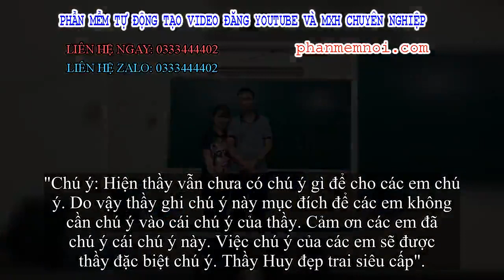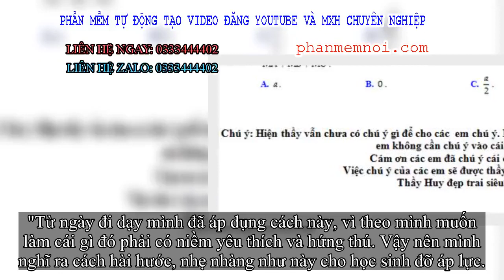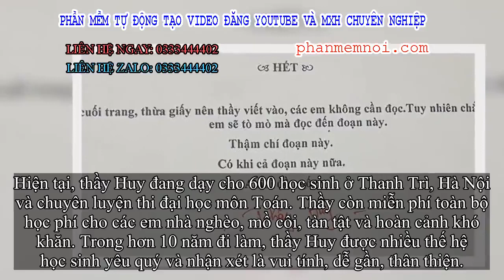✅ Không muốn tiết kiểm tra bị nặng nề, thầy giáo thêm ngay một chi tiết 'đắt giá' vào cuối đề khiến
Đặt Mua  Qua ZALO 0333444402

✅Đối với mỗi học sinh, tiết kiểm tra nào cũng là một cơn "ác mộng". Thế nhưng, dù có sợ hãi thì khi đi học vẫn không tránh khỏi việc bị kiểm tra đột xuất. Hiểu được tâm lý này của học sinh nên thầy Lương Văn Huy đã nghĩ ngay ra 1 cách "bá đạo", khiến cư dân mạng vỗ tay ầm ầm.

Một bài kiểm tra có lời nhắn nhủ "bá đạo" của thầy Huy.
"Chỗ này là cuối trang, thừa giấy nên thầy viết vào, các em không cần đọc. Tuy nhiên chắc chắn các em sẽ tò mò mà đọc đến đoạn này. Thậm chí đoạn này. Có khi cả đoạn này nữa. Ahihi đồ ngốc".
"Chú ý: Hiện thầy vẫn chưa có chú ý gì để cho các em chú ý. Do vậy thầy ghi chú ý này mục đích để các em không cần chú ý vào cái chú ý của thầy. Cảm ơn các em đã chú ý cái chú ý này. Việc chú ý của các em sẽ được thầy đặc biệt chú ý. Thầy Huy đẹp trai siêu cấp".
Đọc xong những dòng này là học sinh cũng hết sợ những bài kiểm tra luôn.
Hay một đoạn khác: "Thí sinh được sử dụng Bảng tuần hoàn hóa học, được phép hỏi giám thị. Trả lời hay không là tùy giám thị".
Được biết, thầy Lương Văn Huy sinh năm 1985. Trong mỗi tiết kiểm tra, thầy thường tận dụng khoảng giấy thừa cuối trang để thêm vào đó những câu nói rất hài hước. Làm học sinh dù đang "rón rén" đến mấy cũng phải bật cười trước độ lầy lội của thầy.
Thầy giáo vui tính Lương Văn Huy.
"Từ ngày đi dạy mình đã áp dụng cách này, vì theo mình muốn làm cái gì đó phải có niềm yêu thích và hứng thú. Vậy nên mình nghĩ ra cách hài hước, nhẹ nhàng như này cho học sinh đỡ áp lực.
Thường mình hay cho thêm những câu này vào cuối đề để tạo tâm lí thoải mái cho học sinh. Điều này khiến các em rất thích thú và bất ngờ", thầy Huy chia sẻ.
Hiện tại, thầy Huy đang dạy cho 600 học sinh ở Thanh Trì, Hà Nội và chuyên luyện thi đại học môn Toán. Thầy còn miễn phí toàn bộ học phí cho các em nhà nghèo, mồ côi, tàn tật và hoàn cảnh khó khăn. Trong hơn 10 năm đi làm, thầy Huy được nhiều thế hệ học sinh yêu quý và nhận xét là vui tính, dễ gần, thân thiện.